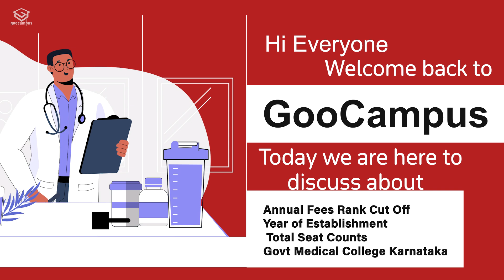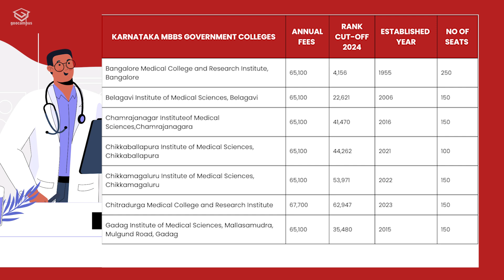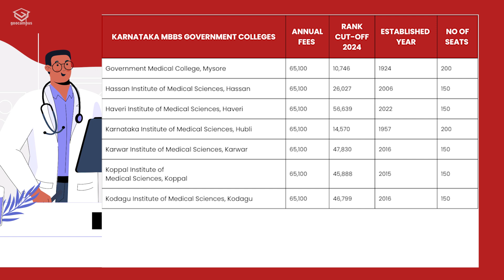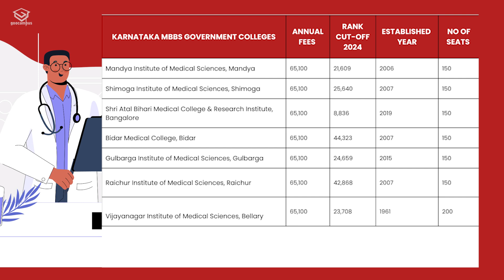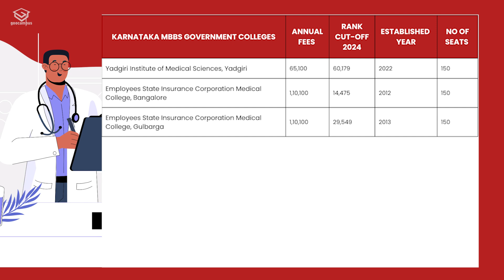Karnataka Govt Medical Colleges: Rank Cutoff, Fees & Seat Matrix for MBBS 2025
Planning for MBBS in Karnataka Government Medical Colleges through NEET UG 2025?
This video brings you a detailed overview of:

✅ Latest rank cutoffs for Karnataka Govt MBBS seats
✅ Fee structure across top government colleges
✅ Seat matrix for different categories
📍 Comprehensive coverage based on 2024 trends & 2025 projections

Whether you're targeting a general seat or a reserved quota seat, knowing the cutoffs and seat distribution is the first step towards securing your dream college. 🎯

📌 Stay informed, plan smart!
💬 Comment us with “Govt MBBS” for personalized counseling support!